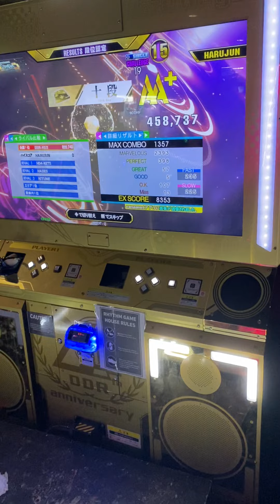[DDR A3] harujun - 段位認定 SP 十段 982,010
harujun got AA+ on Dan Course 10th Dan Single!!